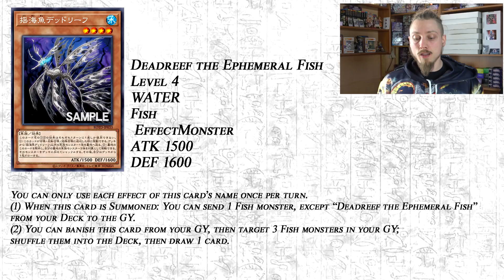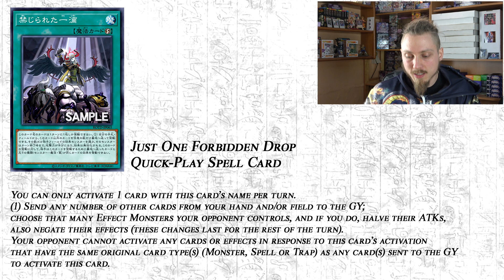YuGiNews Rise of the Duelist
Heute gibt es wieder Infos zum Set Rise of the Duelist.

Postfach 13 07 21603 Buxtehude

YuGiTube Army